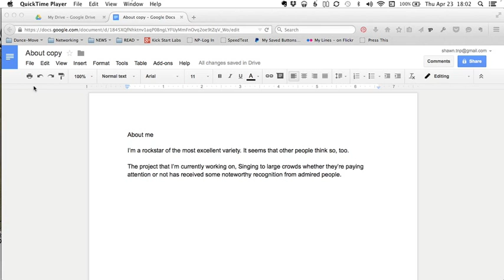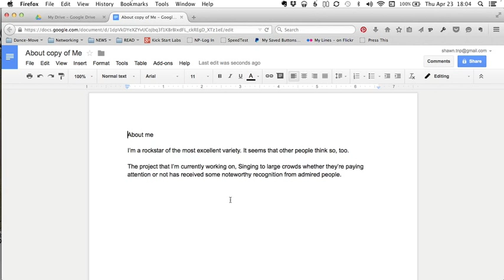How to duplicate a document in Google Docs/Drive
Whether you're wanting to split a document into multiple docs and easily share with the same people or preserve a version of an original doc, this quickie screencast will show you how.